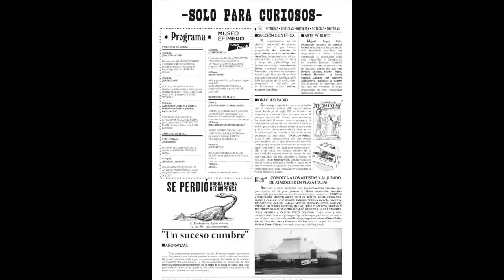Intervenciones Públicas en el Museo Efímero Plaza Italia | Barrios Altos | Marzo 2022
Intervenciones Públicas en el Museo Efímero Plaza Italia

Con los artistas: MARTÍN YÉPEZ, STEFANNI MADUEÑO y EDWIN CERCADO

Intervención pública de tapadas limeñas cedidas por PROLIMA

Museo Efímero Plaza Italia | Canal Museal
Barrios Altos
Espacios Revelados Lima.